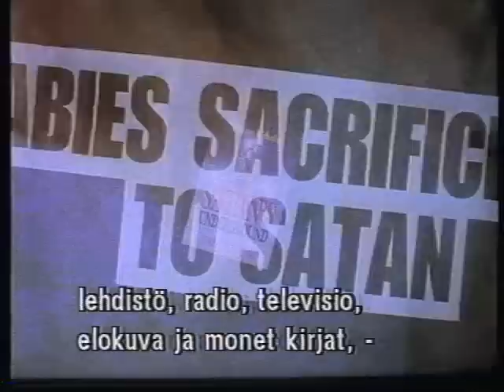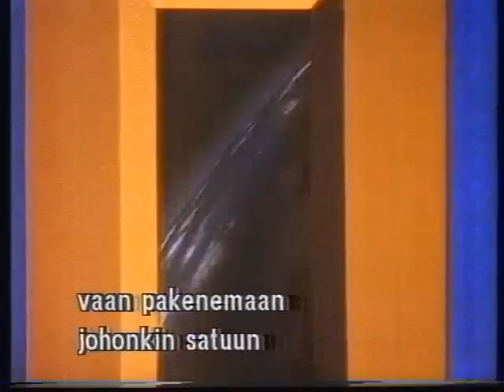In Satan's Name part 3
TV documentary about controversial satanic ritual abuse / recovered-memory / multiple personality disorder and the undergroud worldwide satanic network  conspirators herding everybody back to church.